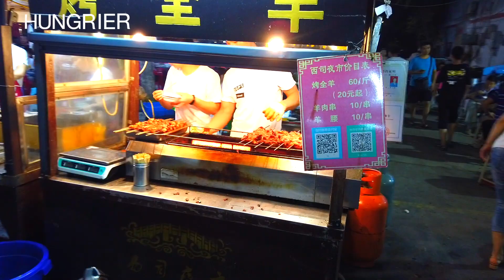The Most Famous Night Market of Street Food in China Kaifeng City